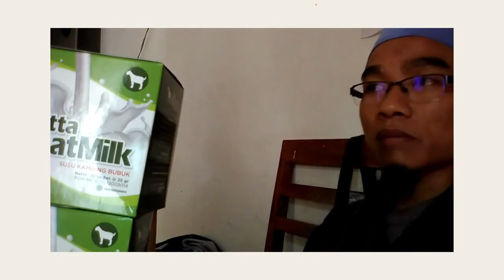Jual susu kambing fermentasi di Lubuklinggau WA 081282707458